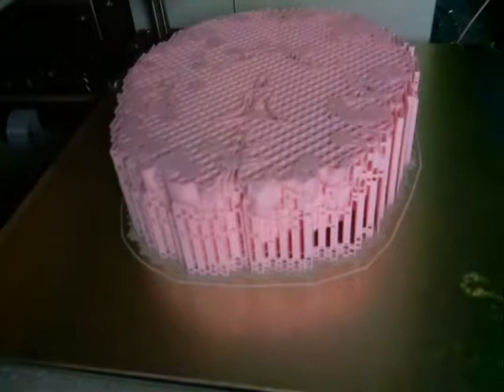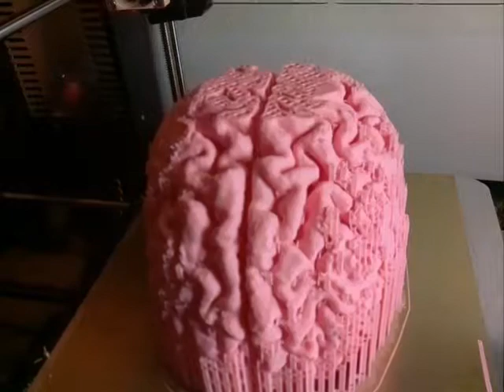anna brain 0 5 decimate 0 2mm PLA MK3 20181126014540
at least 2 layer shifts in Y axis.
watch the bed shift to the right around these timestamps:
0:55
1:09

on the print itself, i can see at least 4 layer shifts.

6 day print, at 80% speed due to prior failed print.  any suggestions highly appreciated.